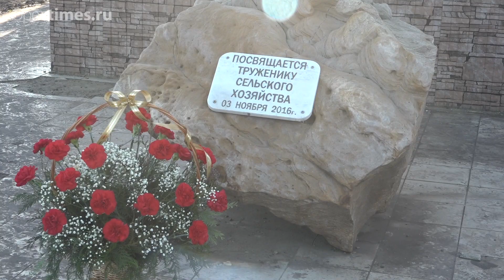В Змиевке отметили День сельского хозяйства